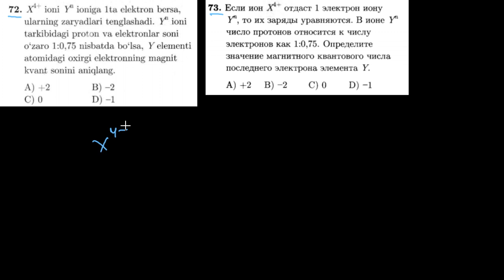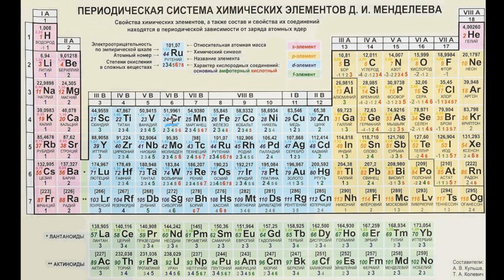72-test davriy qonun va davriy sistema. Тест 73 периодический закон и периодическая система.